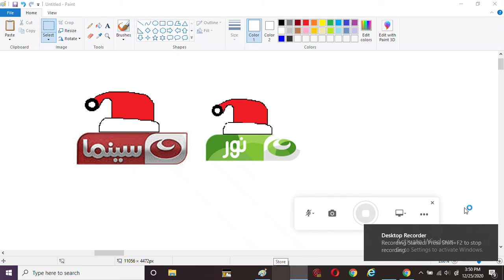Al Nahar Cinema, And Al Nahar Noor Is Wearing Santa Hat